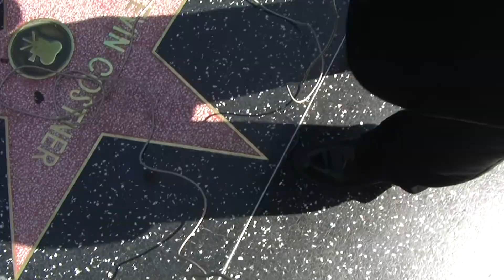Alternative Energy vs. The Predatory Lender (Raw Footage Part 3 of 3)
Shot April 25, 2010